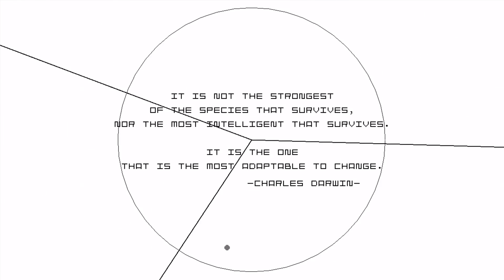Space Invaders Infinity Gene